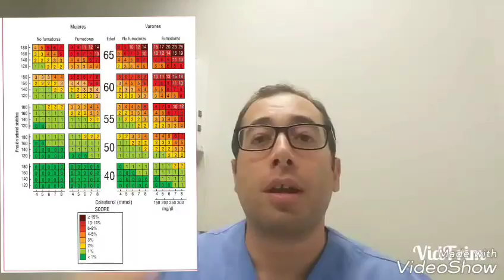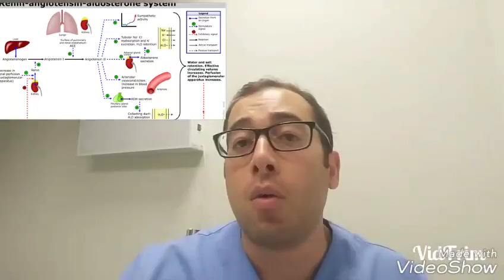HIPERTENSIÓN ARTERIAL. Qué es, POR QUÉ HAY DOS, por qué es perjudicial y cómo tratarla (english sub)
Algunas claves sobre una de las patologías más peligrosas y más infravaloradas. Hablaremos de qué es, por qué hablamos de tensión arterial "máxima y mínima" o sistólica y diastólica, qué daños causa en el organismo, y qué recursos tenemos para prevenirla y tratarla.

Echadle un vistazo a este vídeo en el que hablamos de equipos para el manejo casero de esta y otras patologías

 Algunos ejemplos de equipos para medir la tensión arterial en su domicilio:

Modelo M3

Modelo M2 (sencillo)

Resumen:
- Qué es la HTA: Minuto 1:00
- Por qué es mala la HTA: Minuto 4:30
- Tratamientos no médicos: Minuto 11:00
- Manejo por parte del médico: Minuto 18:00
- En resumen: Minuto 28:00